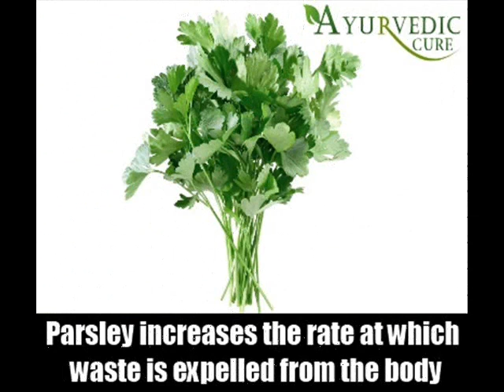8 Excellent Herbal Remedies To Lose Weight